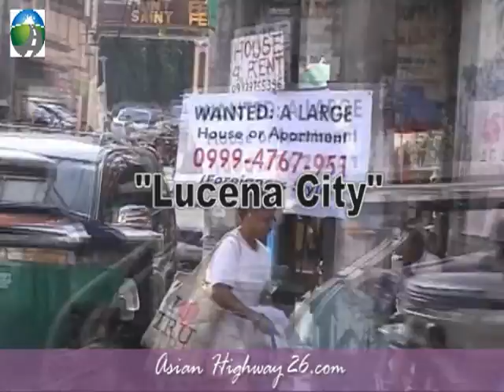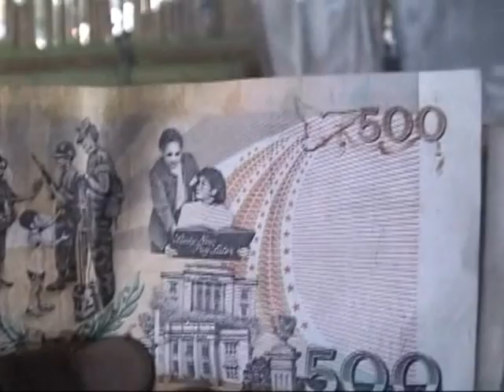Philippines Tourism: Lucena City -2